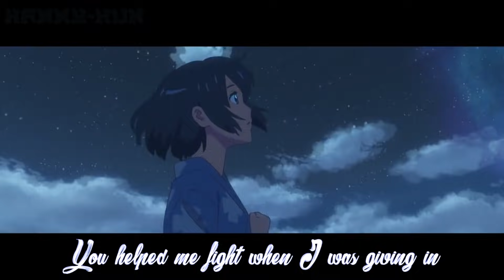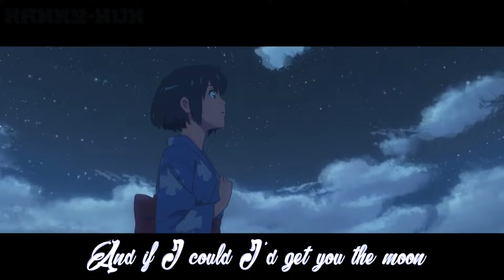Nightcore - Get You the Moon (Kina ft. Snow)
Artists:
 Kina
 Snow